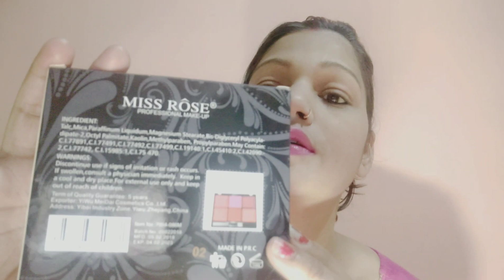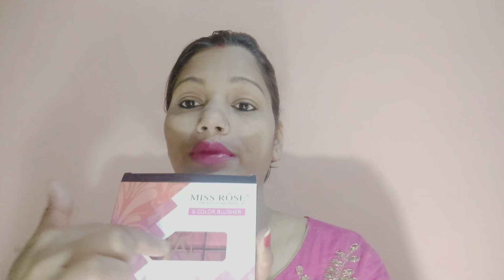Miss rose blusher review/ क्या इसे ले या नहीं/ kumkum rathore/ Be Beautonic